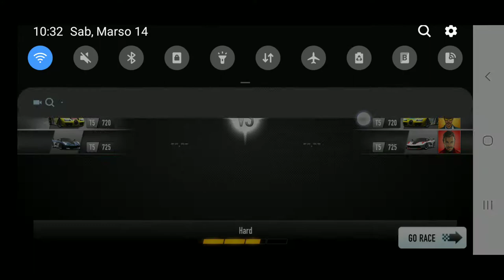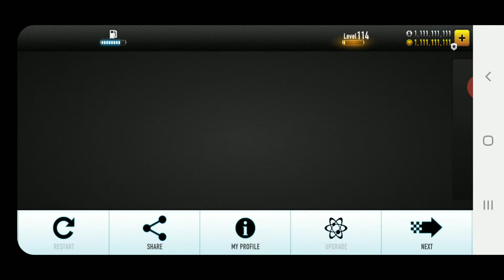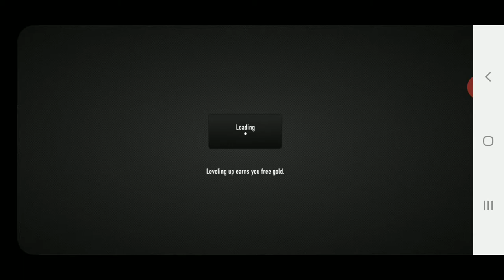CSR Racing The International: LA FINALE - FINALS (Part 1-2)